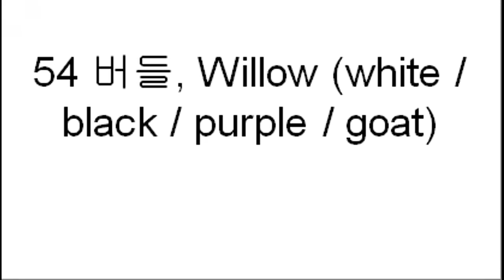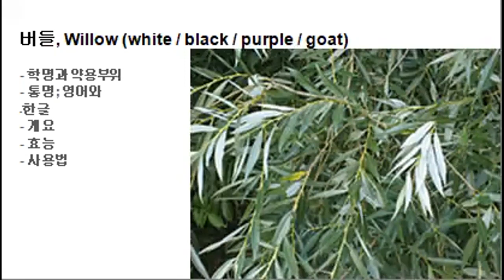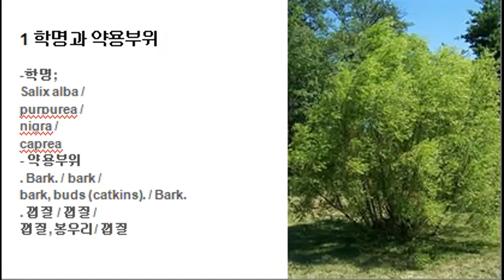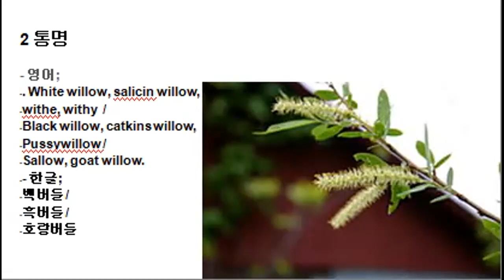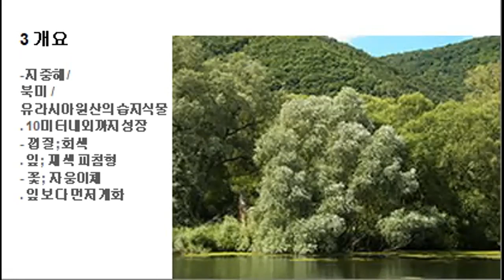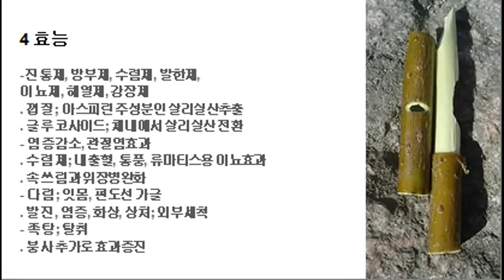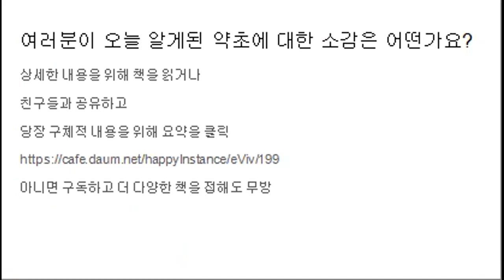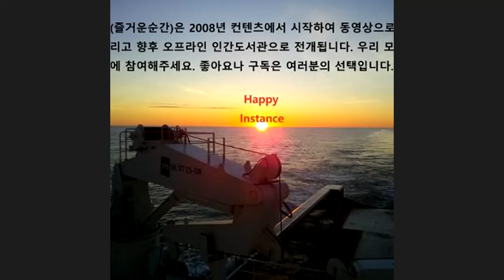54 버들 허브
- 버들, Willow (white / black / purple / goat)
. 학명; Salix alba / nigra / purpurea / caprea
. 개요; 버드나무과의 습지활엽수. 유라시아원산. 높이 7미터내외.
. 효능; 진통, 해열, 방부, 발한, 류머티즘, 내출혈에 효과
. 사용법; 껍질 1티스푼을 1컵의 물에 우리거나 추출해 하루 1컵음용